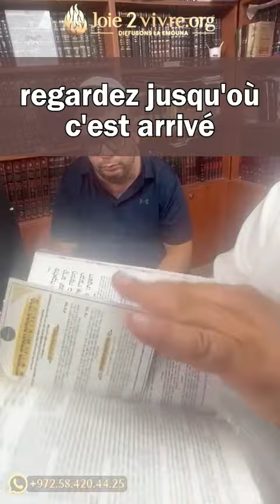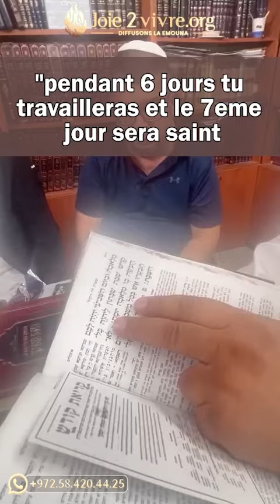Un signe du ciel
Un message de emouna pour garder le chabbat